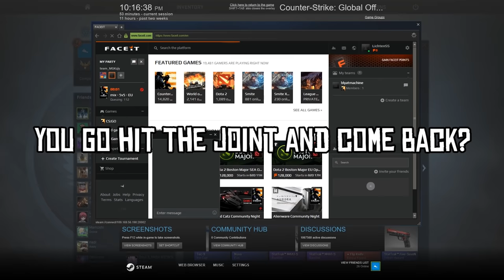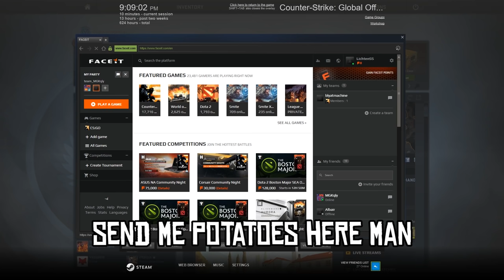CS:GO Weirdness #4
Follow Me ▼